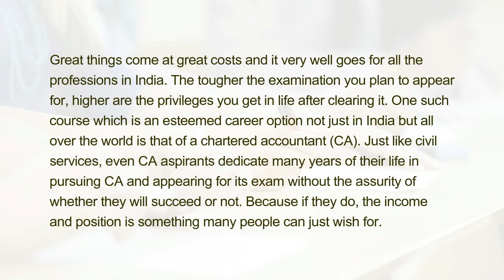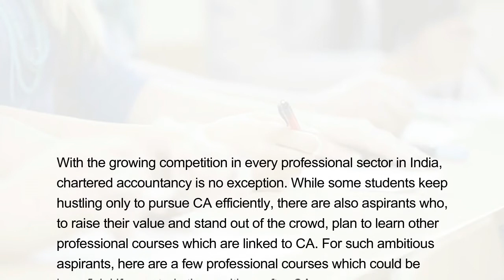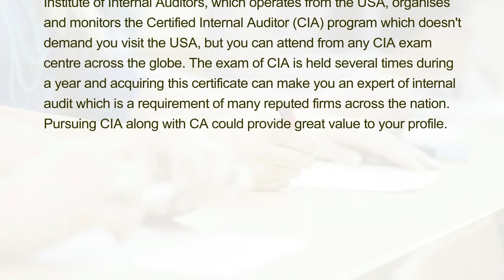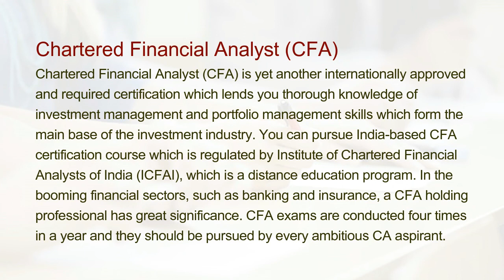Professional Courses That Can Be Pursued Along With Or After CA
Great things come at great costs and it very well goes for all the professions in India. The tougher the examination you plan to appear for, higher are the privileges you get in life after clearing it. One such course which is an esteemed career option not just in India but all over the world is that of a chartered accountant (CA). Just like civil services, even CA aspirants dedicate many years of their life in pursuing CA and appearing for its exam without the assurity of whether they will succeed or not. Because if they do, the income and position is something many people can just wish for.